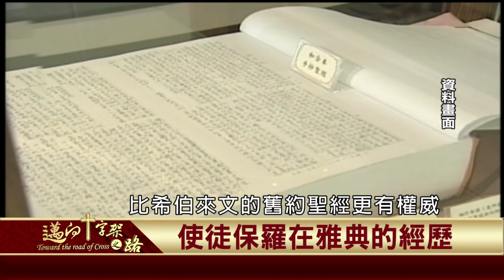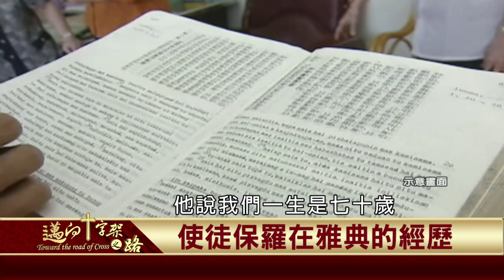2021.03.05 使徒保羅在雅典的經歷 【邁向十字架之路】—盧俊義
保羅等人在庇哩亞傳福音時，也受到信仰猶太教的猶太人反對，而為了躲避被猶太宗教人士迫害。保羅在信眾保護下離開庇哩亞，轉往下一站雅典。保羅到了雅典，同樣尋找機會傳播福音，但雅典不僅是當時哲學思想的中心，同時雅典城內有眾多的神廟，當地也是充滿各式各樣的宗教信仰。保羅在這種思想多元的地區，他如何將基督教的信仰打入當地，更多精彩內容，千萬不要錯過這一集的內容喔！